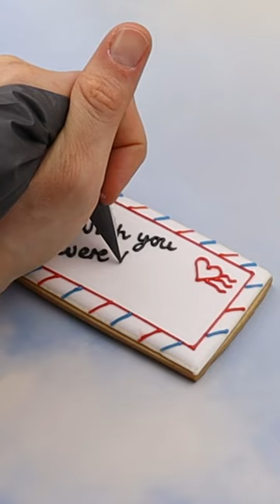Postcard Biscuit Icing | Hand-Iced Cookies | Biscuiteers Baking Company